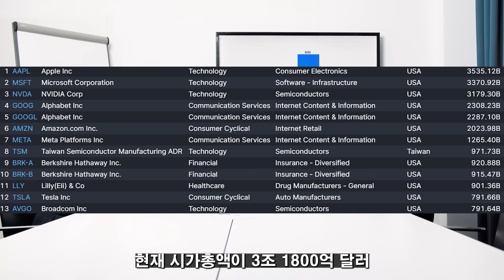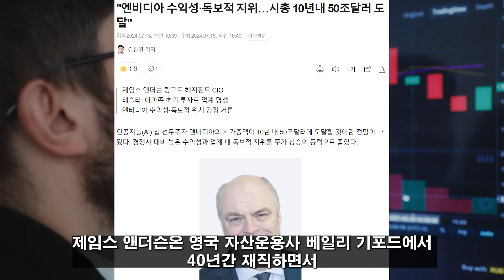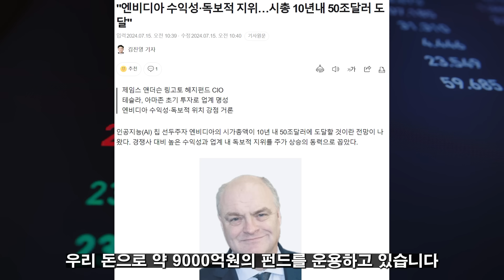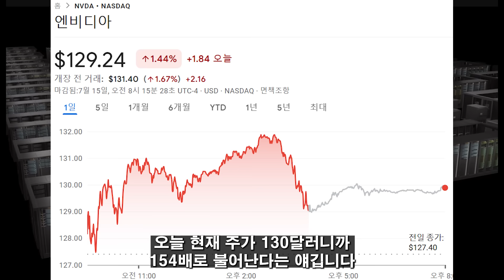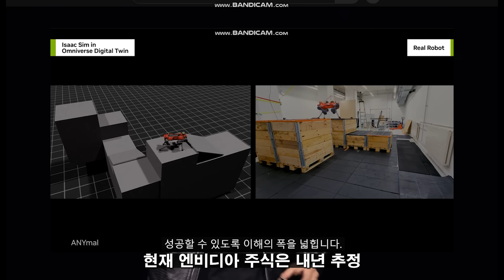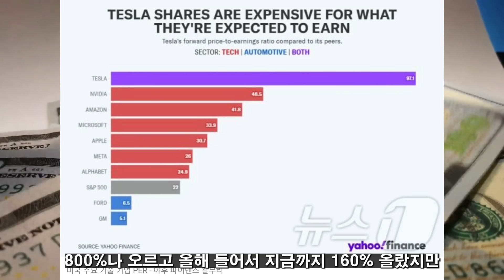(힐링여행자 투자 이야기) 지금보다 몇 배 더 오른다고? 엔비디아 폭등 미친 전망 또 나왔다! 애플 마이크로소프트 아마존 테슬라와는 도대체 어떻게 다르길래?